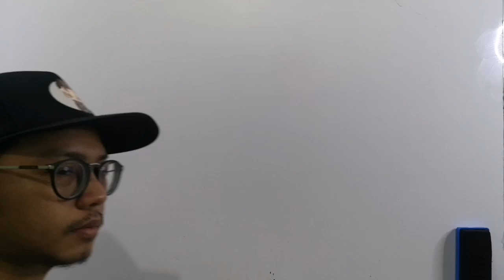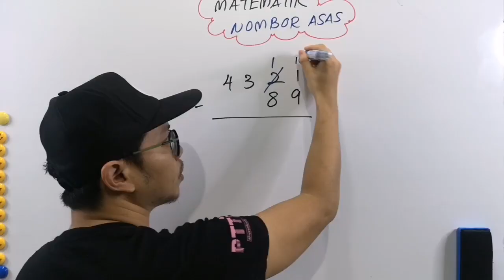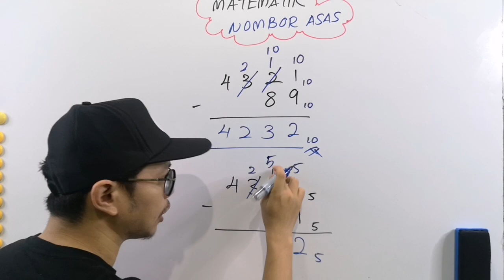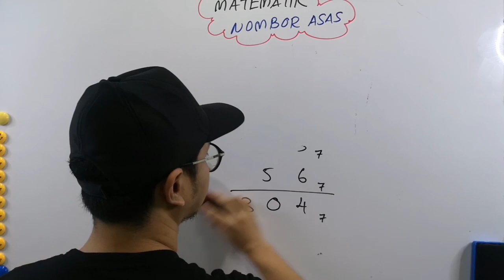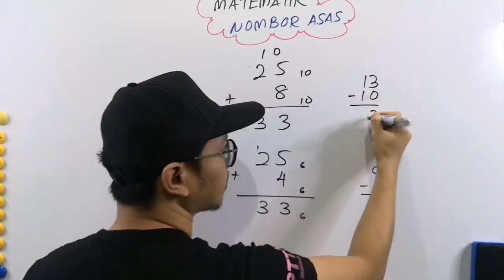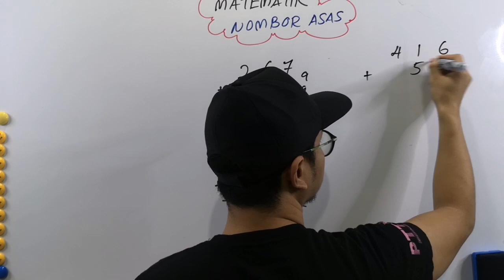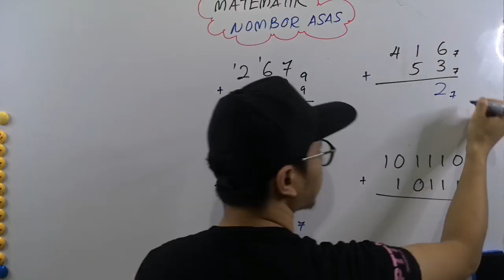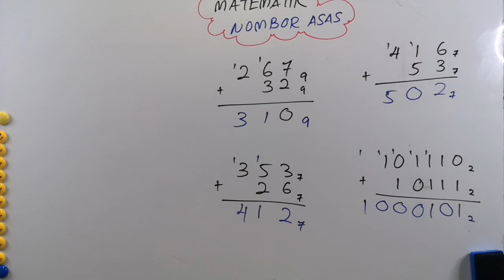PTTI Matematik SPM - Nombor Asas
Khas buat pelajar SPM yang susah nak fokus bila belajar, lagi-lagi time PKP ni buatkan anda lagi stress sebab SPM dah nak dekat. Tonton video ni kalau anda nak lebih fokus.
Daftar di untuk book seat anda ke Seminar Online Mampu Skor SPM yang PERCUMA je.